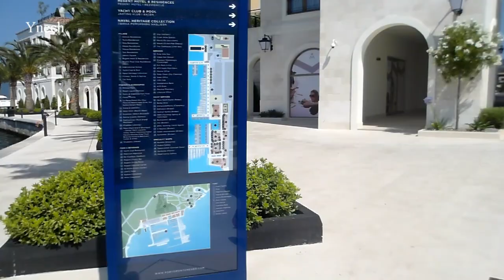Montenegro, marina Porto-Montenegro.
Porto Montenegro is a marina in the city of Tivat in Montenegro, on the shore of the Bay of Kotor. This is a complex project of the "luxury" category with a very developed infrastructure: there are no analogues of such a yacht complex in the whole Adriatic, and in Europe there are only a few similar projects. In fact, the project is conceived as a small city, where there are all the necessary facilities for recreation, accommodation for yacht owners and yacht sports enthusiasts.

Здесь много ИНТЕРЕСНОГО и полезного про Черногорию: ПИТАНИЕ и ЦЕНЫ в Черногории ПЛЯЖИ в Черногории АПАРТАМЕНТЫ в Черногории САМОСТОЯТЕЛЬНЫЕ ПУТЕШЕСТВИЯ по Черногории